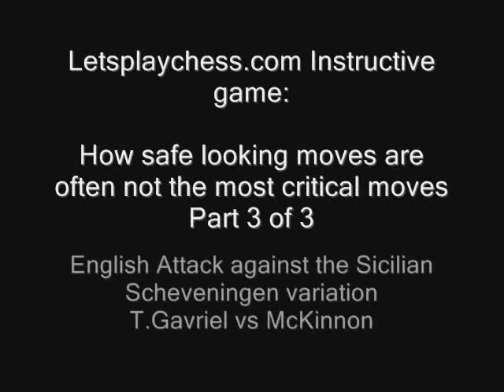SAFE Chess Moves : Instructive Game: Safe moves not critical! - Sicilian Defense - Part 3 of 3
Letsplaychess.com Instructive game: How safe moves are often not the most critical moves